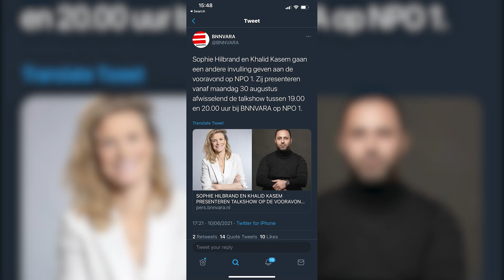Verontwaardiging door schrapping Rotterdams presentatieduo Fidan en Renze | OPEN vraag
Het presentatieduo Fidan Ekiz en Renze Klamer is van de buis gehaald. De twee Rotterdammers presenteerden twee seizoenen lang samen de actualiteiten talkshow De Vooravond op BNNVara. Klamer zegt op twitter dat hij ‘perplex’ is van de beslissing van de omroep, en veel Rotterdammers zijn het met hem eens: “De Vooravond is klaar voor mij. ”